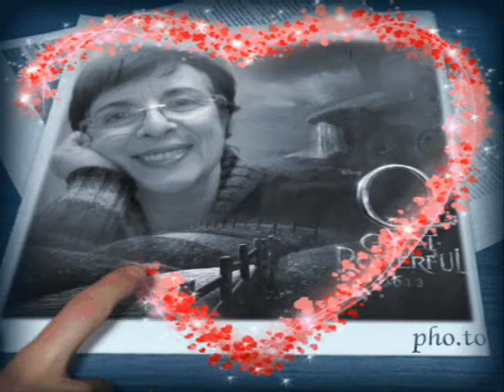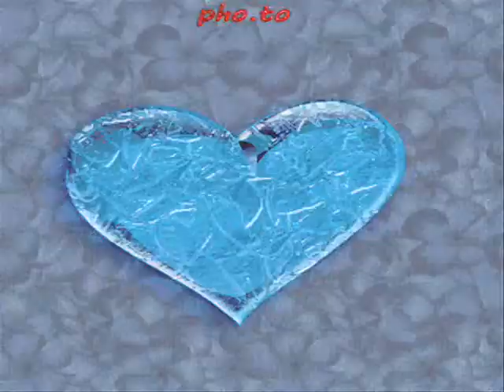filmato melita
roma mary